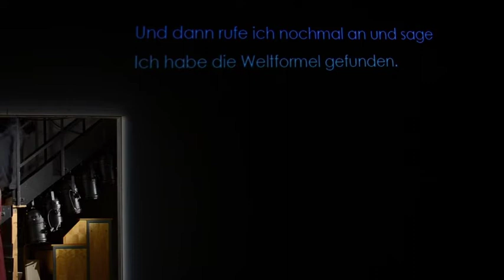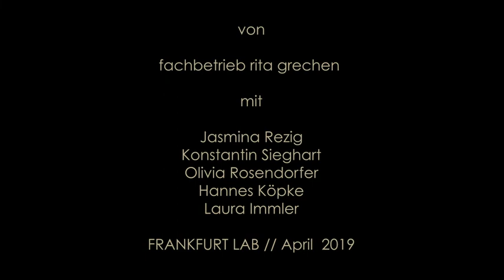ARBEITENDE - Trailer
Arbeit als „sinnvoll“ einzuordnen ist nicht mehr so einfach. Wenn es nicht nur um das Geld verdienen geht, bleiben wenig geeignete Sinngründe übrig. Weder „die Welt retten“ noch „gottgefällig handeln“ erscheinen uns noch plausibel. Dennoch ziehen wir scheinbar etwas aus der Arbeit. In ARBEITENDE untersuchen wir, wie verschiedene Arbeitsrhythmen und -strukturen Halt geben oder motorisieren, überrollen oder langweilen können. Im Zentrum steht dabei ein kleiner Ausschnitt der Hinterbühne mit einer Treppe. Durch die riesige, leere Bühne kann das Publikum dort Fragmente von Transportvorgängen beobachten, die sinnlos aber schön, manchmal auch stumpf erscheinen. Die Vorgänge werden von einem live gespielten elektronischen Lounge-Rhythmus getragen, der an Textprojektionen aus Wolfgang Herrndorfs Arbeit und Struktur gekoppelt ist. In einem zweiten Teil kippt die Musik in etwas vernichtend-bedrohliches. Das Publikum betritt den Bühnenraum und kann nun unter der Tribüne einer Performerin zuschauen, die mit existenzieller Dringlichkeit Hände abformt.

Residenz // April 2019 // Frankfurt LAB // Frankfurt am Main

Von und mit: Laura Immler, Hannes Köpke, Jasmina Rezig, Olivia Rosendorfer, Konstantin Sieghart